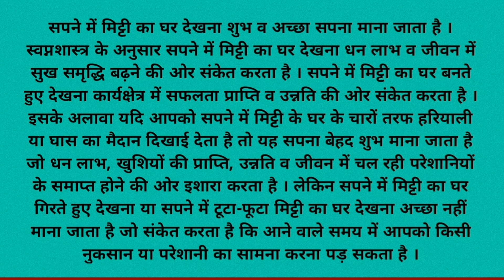सपने में मिट्टी का घर देखना | sapne mein mitti ka ghar dekhna/mitti ka ghar dekhne ka matlab.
sapne mein mitti ka ghar dekhna
sapne mein mitti ka ghar dekhne ka matlab
sapne mein mitti ka ghar dekhna kaisa hota hai
sapne mein mitti ka ghar dekhne se kya hota hai
sapne mein mitti ka ghar dekhne ka kya matlab hota hai
सपने में मिट्टी का घर देखना कैसा होता है
सपने में मिट्टी का घर देखने का अर्थ
सपने में मिट्टी का घर बनते हुए देखना
सपने में मिट्टी का घर गिरते हुए देखना
सपने में मिट्टी का घर टूटा हुआ देखना
सपने में मिट्टी का घर